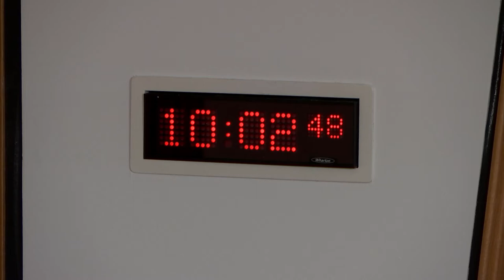Delegated Powers and Law Reform Committee - 31 October 2017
1. Decision on taking business in private: The Committee will decide whether to take items 4, 5 and 6 in private.

2. Draft Police Act 1997 and the Protection of Vulnerable Groups (Scotland) Act 2007 Remedial Order 2018: The Committee will take evidence on the Proposed Draft Orderfrom—
Lynne McMinn, Policy Manager, Disclosure Scotland;
Ailsa Heine, Senior Principal Legal Officer, Scottish Government Legal Directorate, Scottish Government.

3. Instruments subject to negative procedure: The Committee will consider the following—
Council Tax Reduction (Scotland) Amendment (No.2) Regulations 2017 (SSI 2017/326); Council Tax Reduction (Scotland) Amendment (No. 2) Amendment Regulations 2017 (SSI 2017/357); Road Traffic (Permitted Parking Area and Special Parking Area) (North Lanarkshire Council) Designation Order 2017 (SSI 2017/342); Parking Attendants (Wearing of Uniforms) (North Lanarkshire Council Parking Area) Regulations 2017 (SSI 2017/343); Road Traffic (Parking Adjudicators) (North Lanarkshire Council) Regulations 2017 (SSI 2017/344).

4. Social Security (Scotland) Bill: The Committee will consider the contents of a report to the Social Security Committee.

5. Islands (Scotland) Bill: The Committee will consider the contents of a report to the Rural Economy and Connectivity Committee.

6. Draft Police Act 1997 and the Protection of Vulnerable Groups (Scotland) Act 2007 Remedial Order 2018: The Committee will consider the evidence it heard earlier in the meeting.